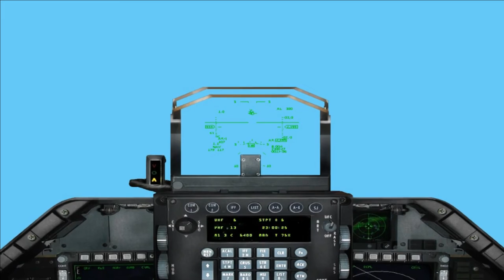Airplane fight flyer green screen HD video for free download